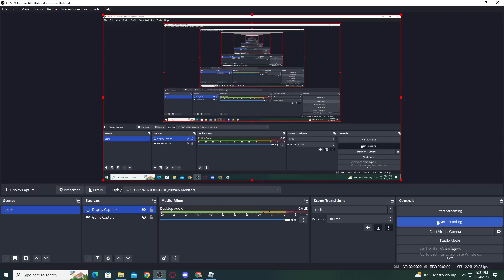altra and kont vibin'